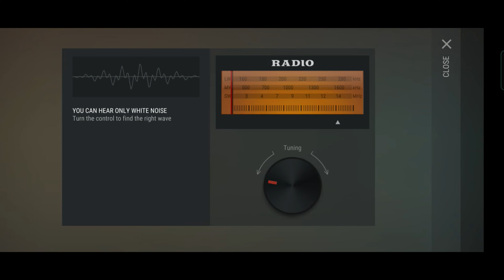Last Day on Earth Survival Raid Base Player 9938 4K Ultra HD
Last Day on Earth Survival Last Day on Earth Survival
Last Day on Earth: Survival is a zombie survival game along the lines of DayZ or H1Z1 (or 7 Days, Ark, etc.). Your goal is to survive in a hostile environment, building up your base, collecting resources, and fending off invaders both alive and dead. You will spawn on a plot of land that will serve as your home base.